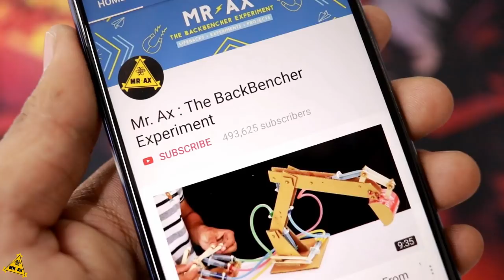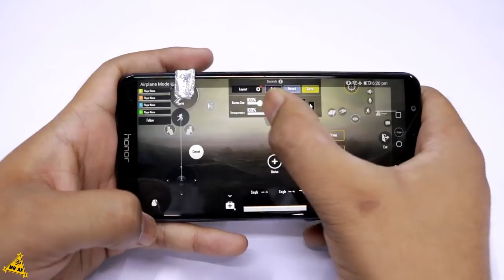How To Make PUBG Triggers with SAFETY PIN at Home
Hello Friends, in this video i will show you How To Make PUBG Triggers with SAFETY PIN at Home EASY TO make

Easy to Buy Direct Link:-

Aluminium Foil